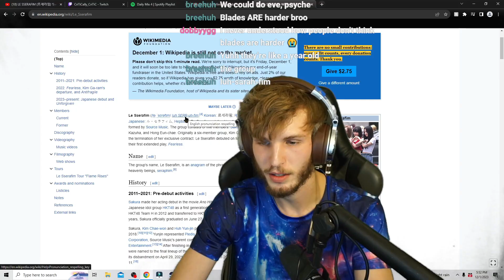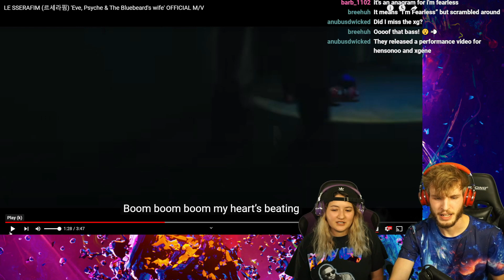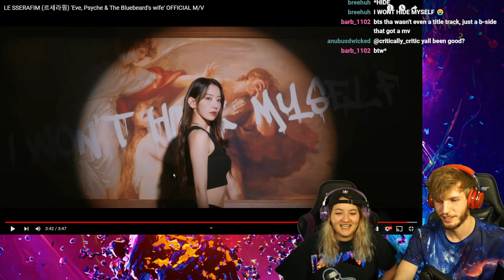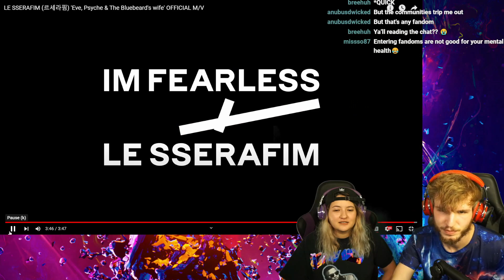FIRST TIME REACTING TO LE SSERAFIM! | Eve, Psyche & The Bluebeard's Wife MV REACTION!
More reactions to LE SSERAFIM otw!

Ignore this upcoming SEO hoopla:
 critic critiques critically, first time hearing le sserafim, first time reacting to le sserafim, first time listening to le sserafim, americans react